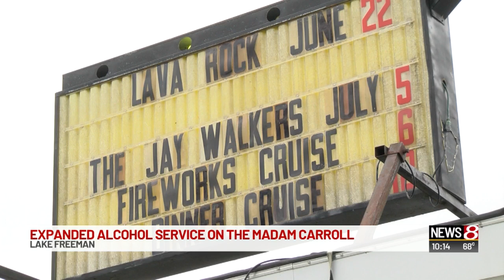Madam Carroll cruise ship expands alcohol service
WLFI reports.